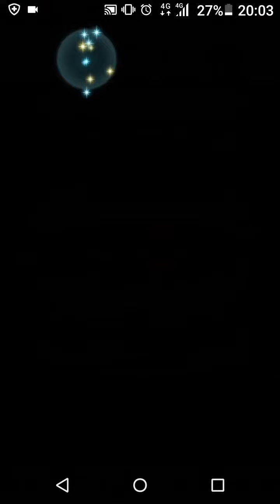FEH 新•女魯弗萊解套法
就是加了一個「飛黑瓜」撐住藍法的攻擊##